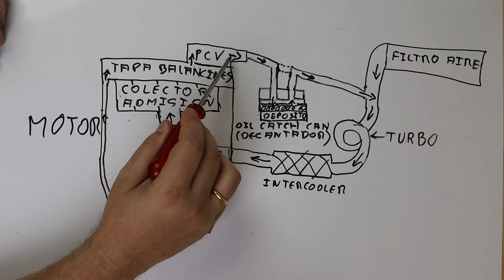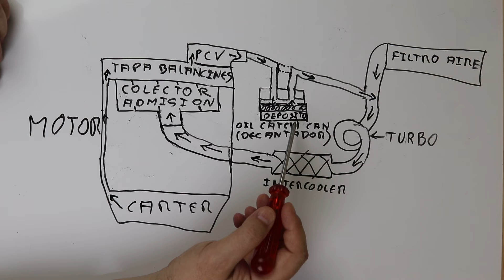¿SUSTITUIR válvula PCV por OIL CATCH CAN (DECANTADOR DE ACEITE) ???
¿ Se puede sustituir la PCV por un OIL CATCH CAN o DECANTADOR DE ACEITE ?